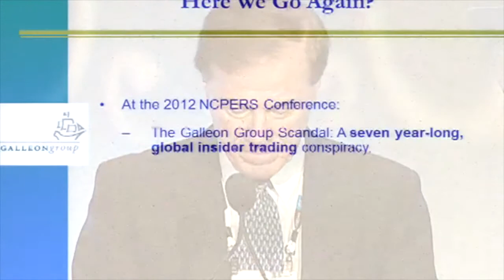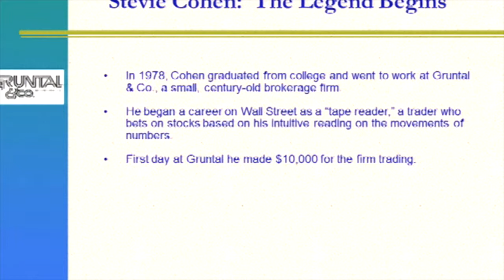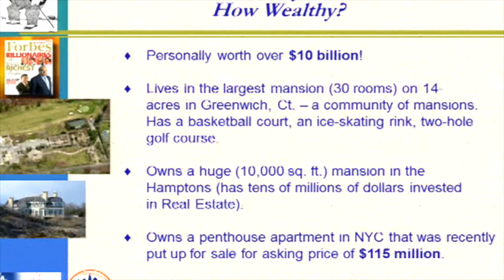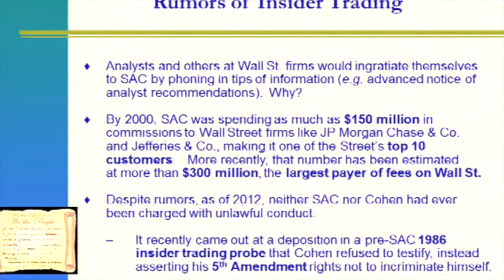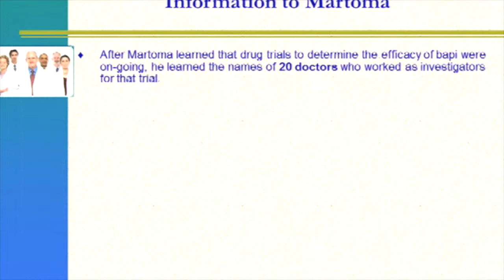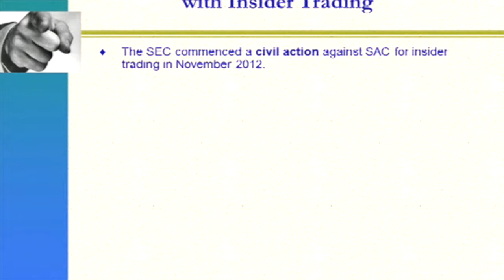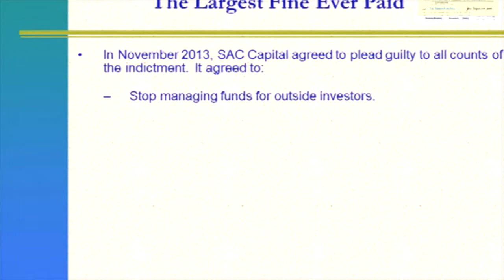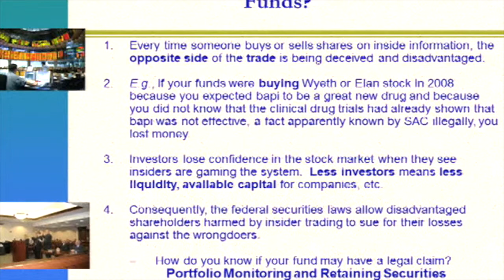The Real Wolves of Wall Street: SAC Capital Advisors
2014 Annual Conference & Exhibition Presentation:
Chet Waldman & Marshall Bennett, Wolf Popper